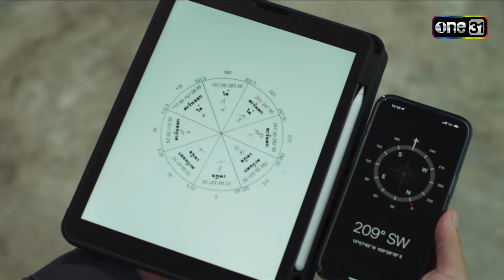(ENG SUB) สัญญาณคู่แท้กำลังมา | Highlight Century Of Love Ep.01 | 10 ก.ค. 67 | one31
ดูทีวี ทางช่องวัน 31
ดูสดออนไลน์ ทางแอป oneD
ดูย้อนหลัง เวลา 22.00 น. ทาง Netflix ที่เดียว

“ซาน” (ต้าห์อู๋ พิทยา) ชายหนุ่มผู้มั่นคงในความรัก มีชีวิตเป็นอมตะ จากพลังของศิลาห้าสี เขามีชีวิตอยู่ เพื่อรอการกลับชาติมาเกิดใหม่ ของ “วาด” (คุกกี้ ญดา) คนรักที่ตายไป เมื่อหนึ่งร้อยปีก่อน เหมือนเป็นคำสาป แม้ซานจะมีชีวิตที่เป็นอมตะ แต่ เขาต้องพบเจอกับความทุกข์ทรมาน ทั้งกายและใจ วนไปแบบนี้ จนกว่า จะได้พบกับวาดอีกครั้ง แต่แล้ว โชคชะตา ก็นำพาให้ ซานได้พบกับ “วี” (ออฟโรด กันตภณ) เด็กหนุ่มที่ก้าวเข้ามาในชีวิต แบบไม่ทันตั้งตัว การมาของวีครั้งนี้ ซานกลับรู้สึกไม่ถูกชะตา ตั้งแต่แรกเจอ

การรอคอย คนรัก อย่าง “วาด” กลับชาติมาเกิดครั้งนี้ “ซาน” จะได้สมหวังอย่างที่ตั้งใจหรือไม่ ตามลุ้นไปพร้อมกัน

ลบเมคอัพและสิ่งสกปรกได้อย่างหมดจด
คลีนครบ จบในแผ่นเดียว 🫶🏻
บิเฟสต้า เคลนซิ่ง ชีท สูตรแอคเน่ แคร์ และสูตรเพอร์เฟค โกลว์ หน้าสะอาดได้ง่าย ๆ ลองเลย!
🛒 อยากผิวสวยใส เลือกซื้อเลย ได้ที่